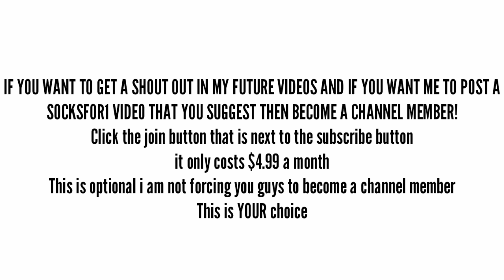Socksfor1 reveals that he doesn't CARE about his videos on YouTube anymore